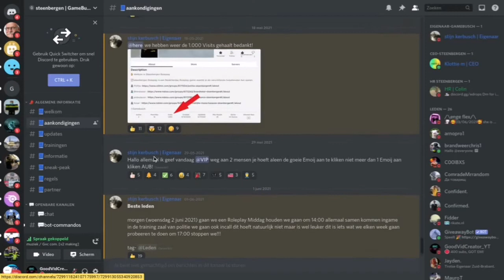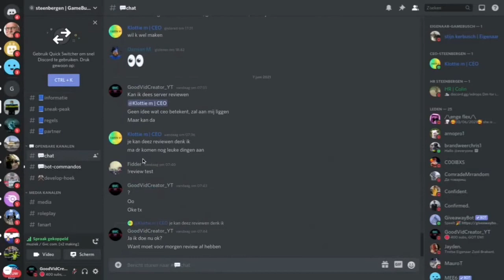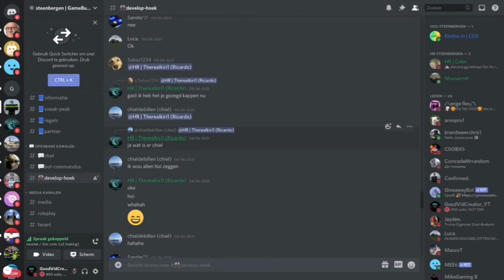6 SPRAAK KANALEN! | Discord #5/6 | Ongeloofelijk!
Discord review 5 alweer!

Geniet ervan!

Gemaakt door me editor en niet overal de mening.

Ik geef de server een 8.